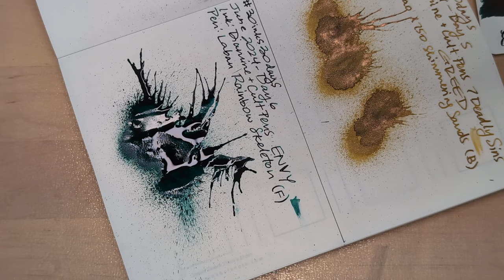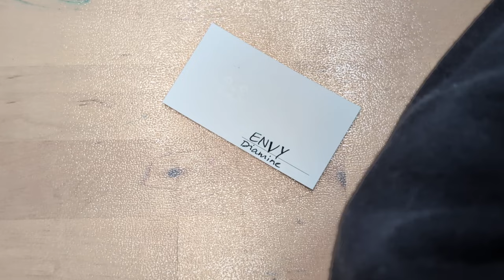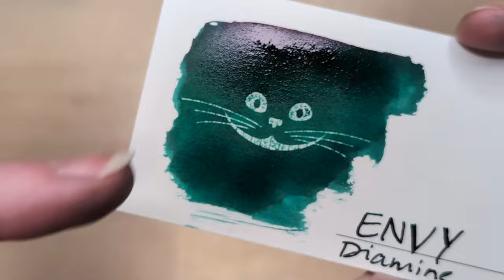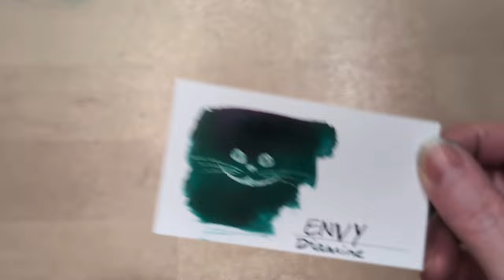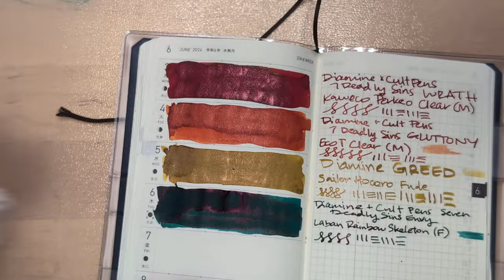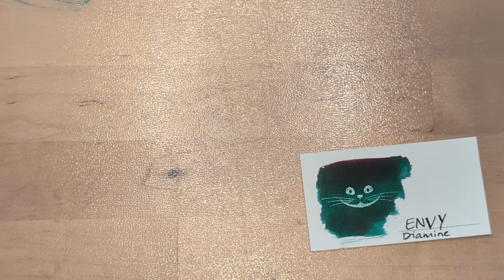30inks30days June 2024, Day 6 - Envy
Ink: Diamine + Cult Pens 7 Deadly Sins, Envy
Pen: Laban Rainbow Skeleton (F)